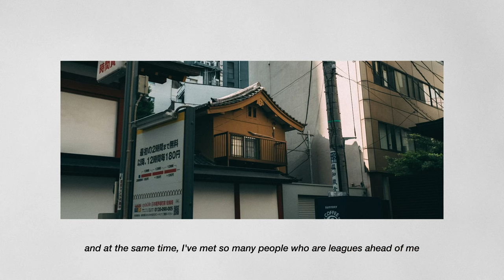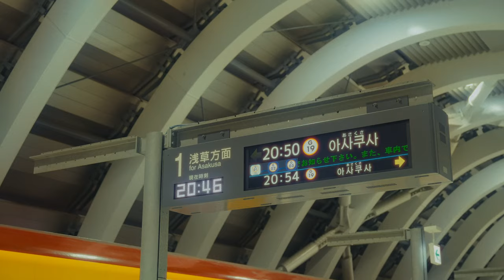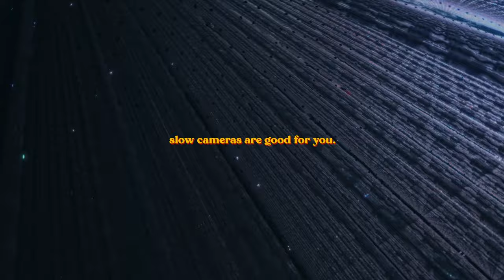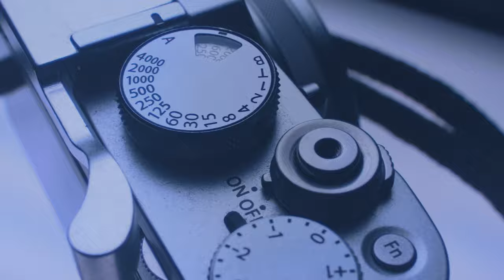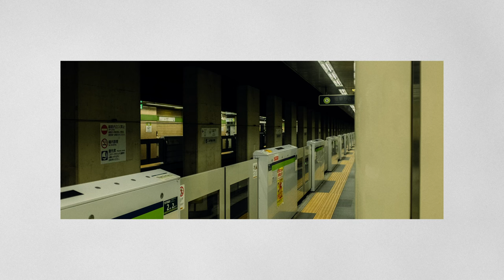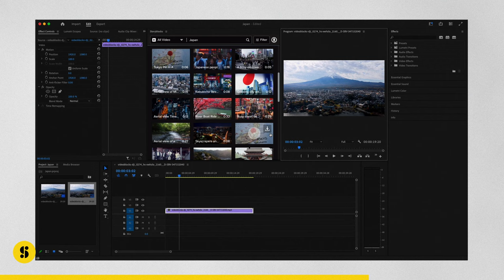Fujifilm X100F - a camera that stopped my creative burnout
🎬Don’t get over-charged with expensive pay-per-clip pricing. Embrace the freedom of an unlimited library with Storyblocks
📸 My Fujifilm Presets

Sign up for free and listen for yourself! Use the code VICTOR at check out to get 1 month free when you purchase an annual subscription

My Creative Gear!
🔻Content Creation Camera
🔻Main Camera
🔻B Camera
🔻Waterproof / FPV Camera
🔻My Drone
🔻Favourite Prime Lens
🔻Favourite Zoom Lens
🔻External Monitor
🔻Vlogging Tripod
🔻Travel Tripod
🔻Video Light
🔻Studio Microphone
🔻Audio Interface
🔻Memory Cards
🔻SSD Storage
🔻Carry-On Camera Case
🔻Checked Camera Case

MB01AHVJQNPQP4N